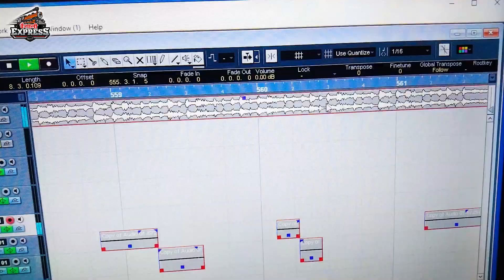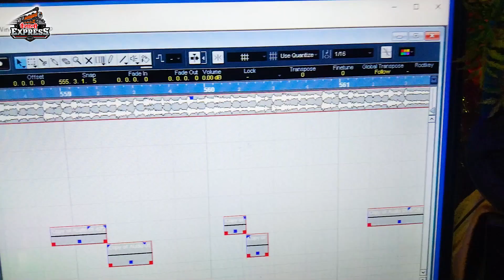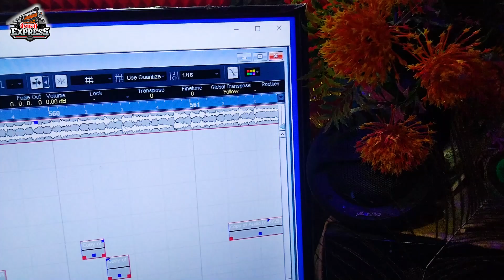Video | छोड़िए के जालू जान ससुररिया | Raja Yuvraj | Choriye ke Jalu Jaan Sasurariya | New Sad Songs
► Song:- Choriye ke Jalu Jaan Sasurariya
► Album:- छोड़िए के जालू जान ससुररिया
► Singer:- Raja Yuvraj
► Lyrics:- Saroj Sawariya
► Editor:- Aman VFX
► Producer:- Guddu Patel
► Director:- Anokha Ji
► Label:- Vaishali Express
► Company/Lable:- Vaishali Express